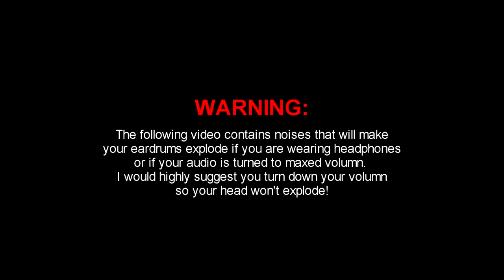Jayce got vacuum packed!!!!